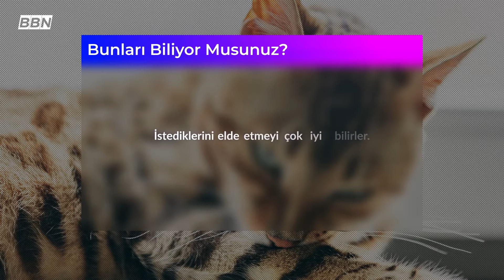BUNLARI BİLİYOR MUSUNUZ?